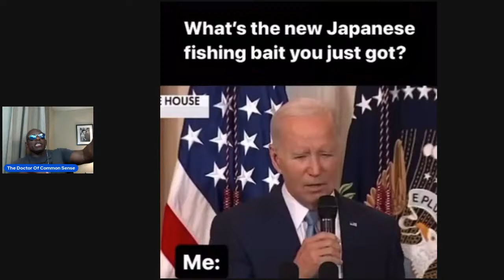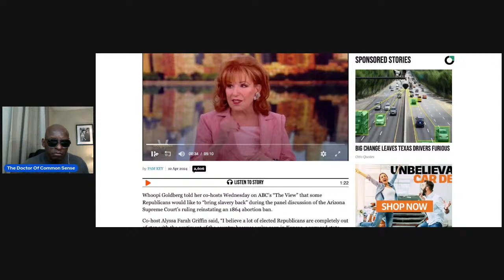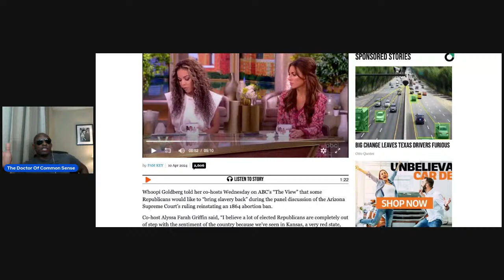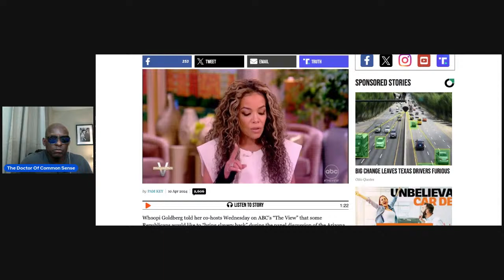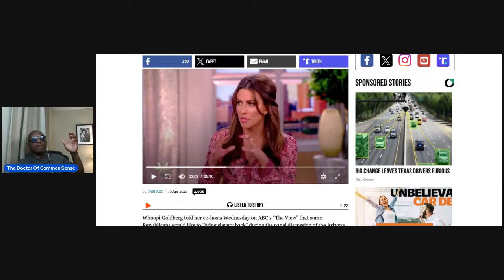The Doctor Of Common Sense Show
Ask The Doctor Of Common Sense